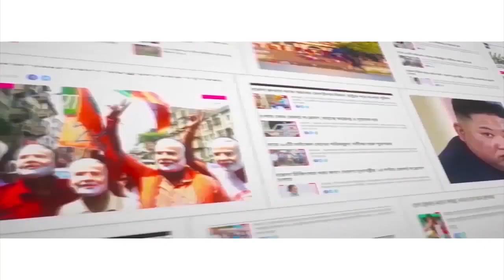দীপিকার বেশরমি দেখে বেজায় চটলেন নেটিজেনরা! Deepika brutally trolled for ‘Besharam Rang’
The fans are waiting for their much-anticipated Pathaan movie starring Bollywood Badshaah Shah Rukh Khan and Deepika Padukone. The film’s latest song ‘Besharam Rang’ was released on December 12 and has received mixed reviews. A section of the netizens did not approve Deepika Padukone’s look in the song and termed it as ‘cheap.’ Several netizens have criticized her bold dance moves. Deepika Padukone is being mercilessly trolled for her latest song. Watch Aaj Bikel news to know in details.